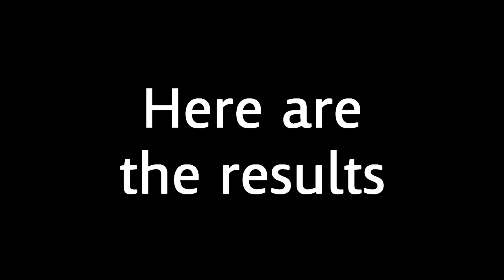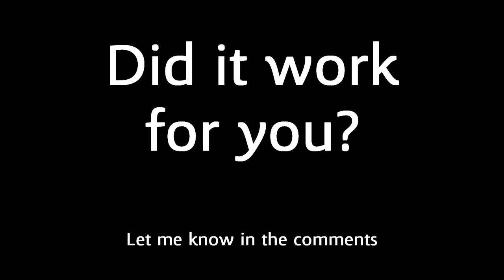How to Make a Russian Helios 44-2 Lens Focus to Infinity (Almost)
All of the other tutorials that I found were way more complicated than this. I found a way to make a Helios 44-2 lens focus to infinity on a Nikon camera body with a little teflon tape. I'm sure there are even ways to do this without the tape. You could really just use anything that could help lock the threads in place. I got this lens on eBay.com from Europe for pretty cheap and highly recommend it. There is some slight distortion and it's a hair off of true infinity focus, but for a quick and easy convertion, you can't beat it.